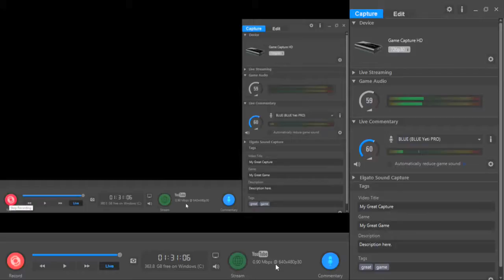Wick Episode 5: Not quite done